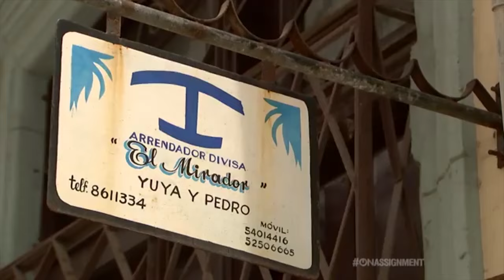Acabar con el turismo para que el pueblo cubano, de las penurias, pase al hambre